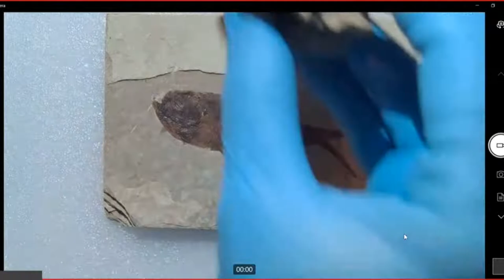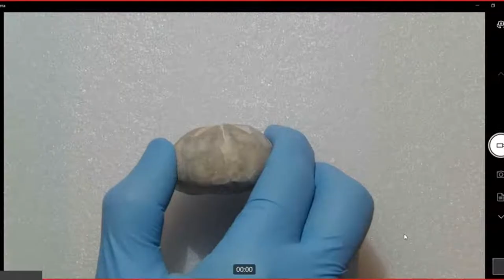ASK THE EXPERT: ADVENTURES WITH FOSSILS WITH RYAN RONEY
Tellus Curator Ryan Roney will answer your questions about fossils and give you updates on our collections, the Fossil Gallery, and his latest field work.